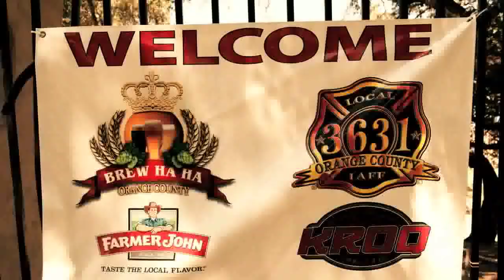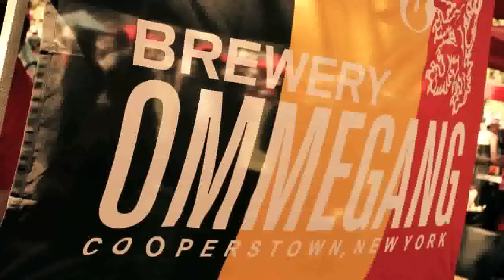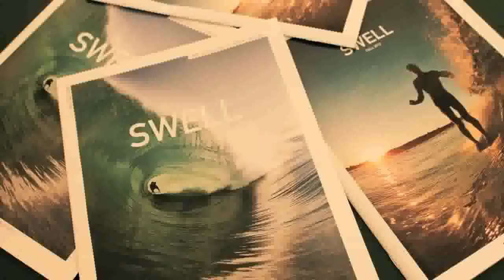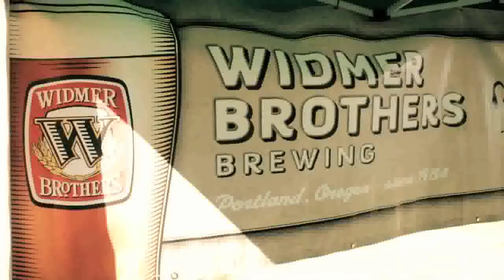OC Brew Ha Ha 2012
The OC Brew Ha Ha
Voted So Cal's BEST Beer Fest 2 years in a Row!
3rd ANNUAL OC BREW HA HA took place SATURDAY, SEPT 8th 2012

This year's Orange County Brew Ha Ha BIGGER and better than any past year! (Who thought it was even possible?) The Festival was a HUGE success and thousands of dollars were raised for the OC Fallen Firefighters Foundation!

    Over 75 Award Winning Breweries
    Serving Over 175 Craft & Import Beers
    Loads of Beer Friendly Food Trucks & Booths
    Presentations by World Class Beer Experts
    Live Entertainment from Moonsville Collective and The Creepers

If you missed it in 2012 We will see you next year!

Cheers!

(Don't miss the 'OC Brew Ho Ho Holiday Ale Festival' taking place Saturday, December 8th in Anaheim!)